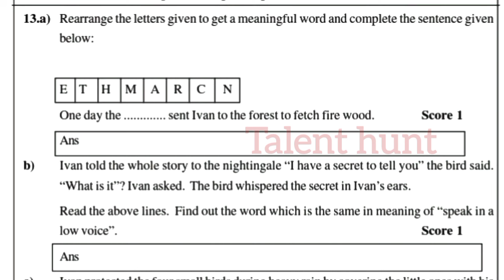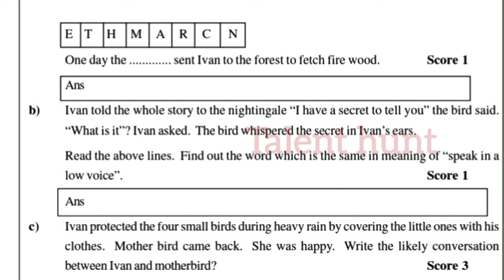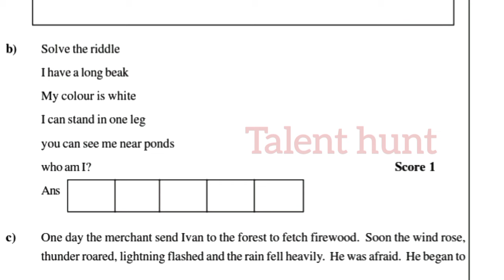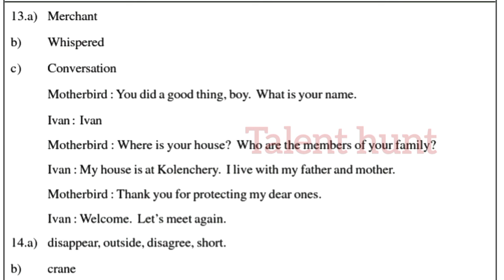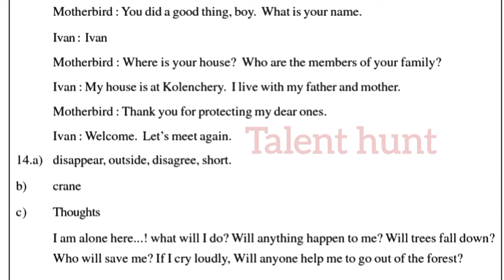LSS EXAM ENGLISH MODEL QUESTION PAPER 2022|LSS EXAM ENGLISH QUESTIONS AND ANSWERS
LSS Exam Question and Answer 2021 / LSS EXAM QUESTIONS IN MALAYALAM / Lss exam Question and Answer
LSS EXAM MALAYALAM QUESTIONS,LSS EXAM QUESTIONS MALAYALAM

playlist lss exam

LSS EXAM MALAYALAM QUESTIONS, LSS EXAM QUESTIONS MALAYALAM /LSS Questions and Answers
LSS Questions and Answers

LSS Exam Model Questions and Answers
Iss exam

Iss uss exam scholarship exam Iss malayalam question and answer
Iss uss exam
Iss malayalam
LSS Gk.LSS പരീക്ഷയിൽ പൊതു വിജ്ഞാനത്തിൽ നിന്ന് ചോദിക്കാവുന്ന ചോദ്യോത്തരങ്ങൾ , LSS class, 4th std ,chapter-2, ഇലയ്ക്കുമുണ്ട് പറയാൻ LSS 2020 | Malayalam | Questions and Answers
LSS EXAM QUESTIONS 2021 LSS EXAM QUESTIONS IN MALAYALAM
LSS EXAM MODEL QUESTION PAPER LSS EXAM 2021 QUESTIONS AND ANSWERS
LSS EXAM QUESTIONS LP LSS EXAM SCHOLARSHIP

Iss exam 2019
Iss exam questions and answers Iss exam book
Iss exam answer key 2019
Iss exam answer key
Iss exam answers
Iss exam questions and answers in malayalam
Iss exam 2021 questions and answers
Iss exam bank
Iss exam details
Iss exam model questions
Iss model exam 2021
Iss exam paper
Iss exam paper 2019
Iss scholarship exam
Iss exam tips
Iss uss exam 2021
Iss uss exam
LSS-USS Exam
LSS-USSExamQuestionsandanswers
LSS-USSExammathsquestionsananswers